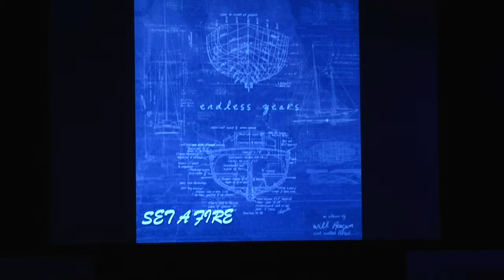Endgame Week 3